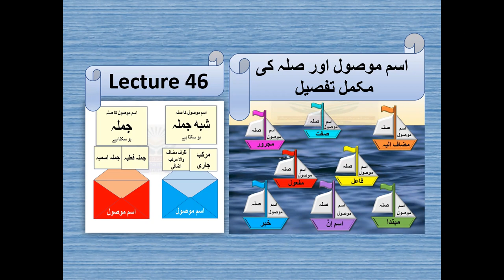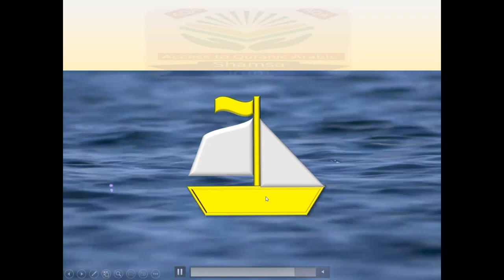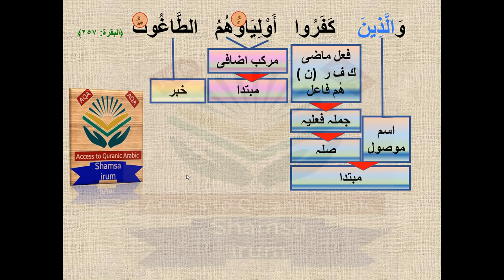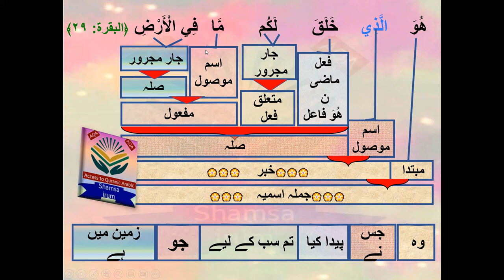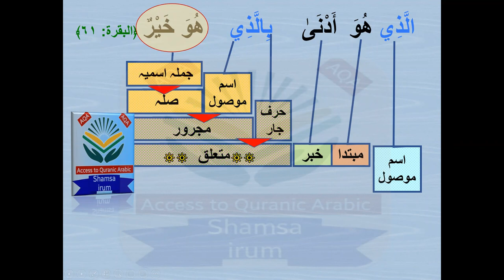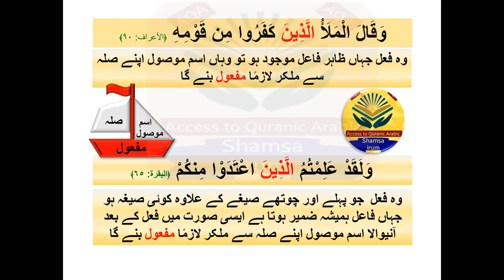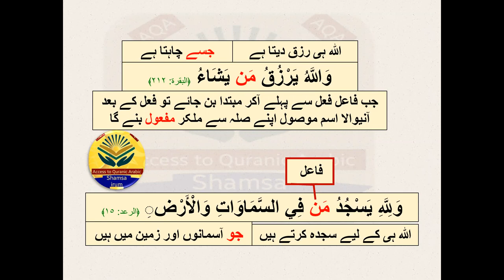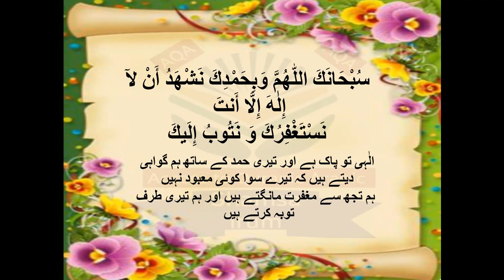lecture 46 / ism maosul aur sila / اسم موصول اور صلہ / learn Arabic grammar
Check ur homework in this pdf